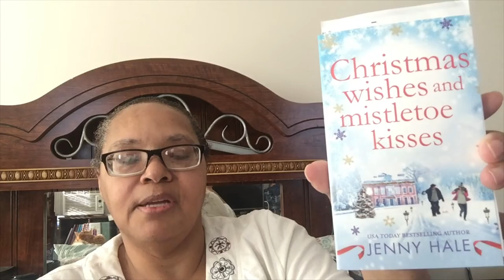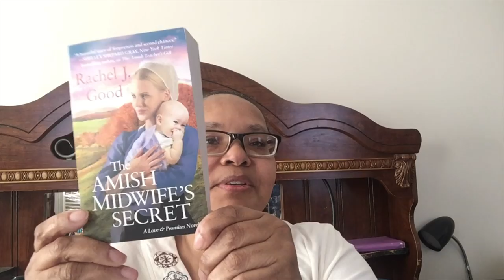November Book Haul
November book haul titles:

Little Girl Gone, Stephen Edger
Secrets Between Us, Valerie Keogh
Love You Gone, Rona Halsall
Hillary’s Final Case, Faith Martin
Bring the Rain, Joanne Franklin
Sarah’s War, Eugenia Lovett West
The Birds That Stay, Ann Lambert
Awakening, Jackie Goldman
I Invited Her In, Adele Parks
The Conspiracy, Kat Martin
The Escape Room, Megan Murder on a Winter Afternoon, Betty Rowlands
Before We Were Strangers, Brenda Novak
All ain’t, Shelley Shepard Gray
When We Left Cuba, Chanel Cleeton
The Woman Inside, E. G. Scott
Tear it Down, Nick Petrie
The Liar’s Room, Simon Lelic
The Paragon Hotel, Lindsay Faye